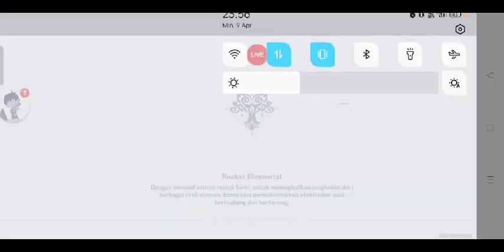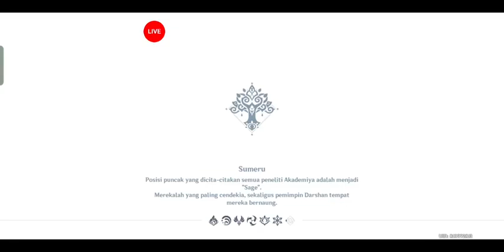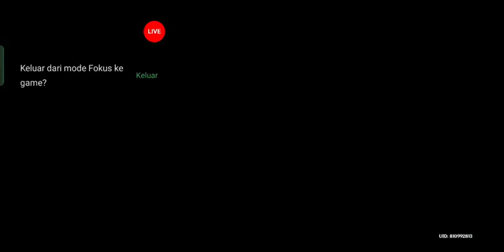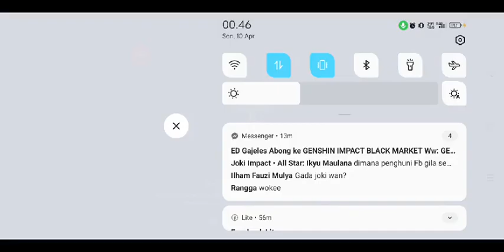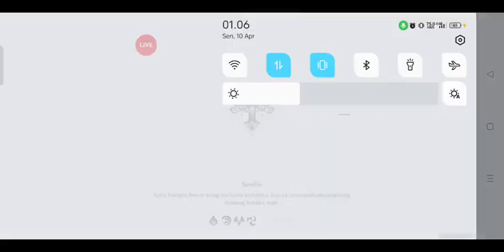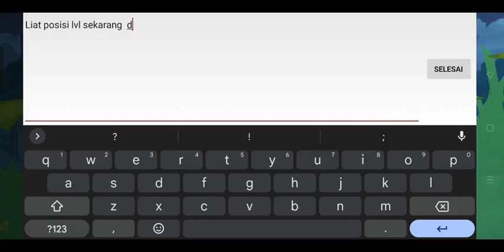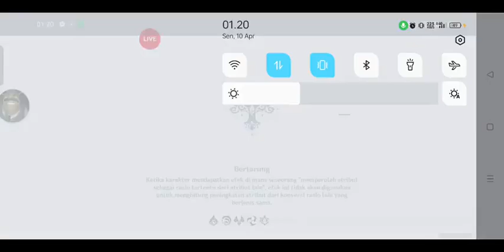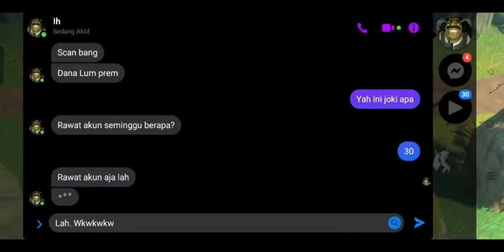How to smoothly overcome, this is a challenge for her